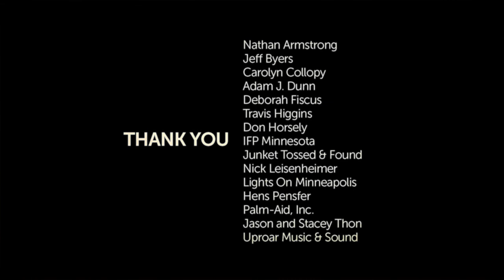Toussaint Morrison - Jenny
Directed by Jon D. Steinhorst

Written by Toussaint Morrison

Produced by
Toussaint Morrison
Jon D. Steinhorst

Associate Producers
Ryan S. Johnson
David Palm

Featuring
Paul Ahmann
Brittles
David J. Buchanan
Paul Economon
Ryan J. Gilmer
Cassandra Ha
Elise M. Joyce
Kaija Pellinen
Eric Jon Pierson
Harry Sattler
DJ Stephenson
Tracy Swenson
Mike Turner
Annie Zimbel

Ryan S. Johnson

Art Director
Hens Pensfer

Co-Art Director
Elise M. Joyce

Edited by
Jon D. Steinhorst
Travis Higgins
Mike Turner

B-Camera Operator/Assistant
Chad Scheuneman

Additional Camera Operator/Utility
Elise M. Joyce

Gaffer
Dave Palm

Best Boy
Matt Muegge

Swing
David J. Buchanan

Production Sound Mixers
Nick Christopulos
Joh-Paul Natysin

Hair & Makeup Artists
Melanie Rivers
Naseem Rafiei

Extras Casting/Production Assistant
Kaija Pellinen

Production Assistant
Brittny Garrett

Post Sound Mixer
Steven Norwick

Nathan Armstrong
Jeff Byers
Carolyn Collopy
Adam J. Dunn
Deborah Fiscus
Travis Higgins
Don Horsely
IFP Minnesota
Junket Tossed & Found
Nick Leisenheimer
Lights On Minneapolis
Hens Pensfer
Palm-Aid, Inc.
Jason and Stacey Thon
Uproar Music & Sound

Additional Thanks
Jeff Brandt
John Burgess
Todd Bobery
Chris Davis
Maria Gigante
Mike Kolloen
Andrew Peterson
Dan Rybicky